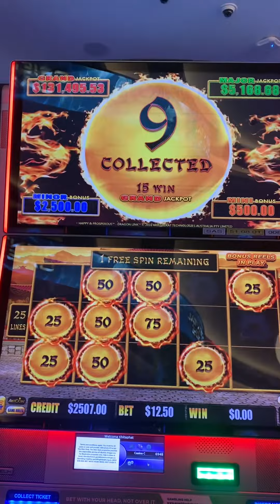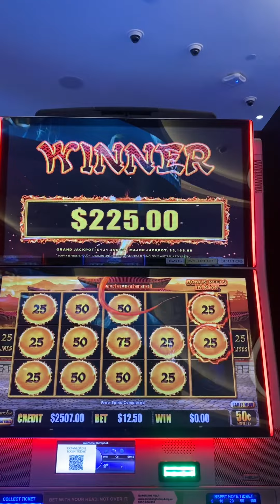Nice win Casino LuckySlots GC